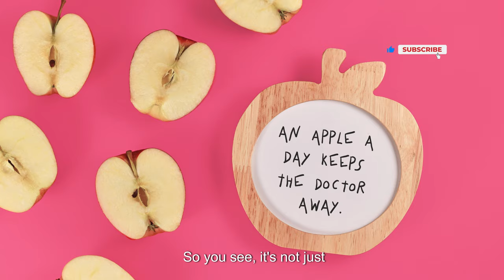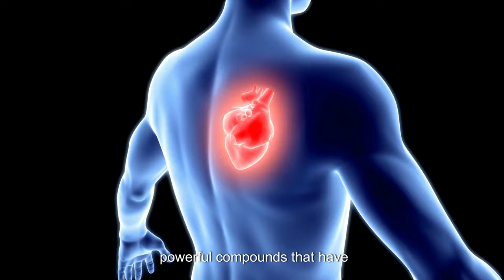An Apple a Day: 15 Health Benefits Unveiled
Apples, a simple and readily available fruit, have been associated with a plethora of health benefits for centuries. The adage "An apple a day keeps the doctor away" holds truth, as these crunchy treats are packed with essential nutrients that can significantly impact your overall well-being.

In this video, we'll delve into the 15 health benefits that make apples a true superfood:

Heart Health: Apples contain pectin, a soluble fiber that helps lower LDL (bad) cholesterol levels and reduce the risk of heart disease.

Cancer Prevention: Apples are rich in antioxidants, including quercetin and catechin, which help protect cells from damage and may reduce the risk of certain types of cancer.

Weight Management: Apples are a low-calorie and high-fiber food, making them an excellent choice for weight management. Fiber promotes satiety and helps regulate appetite.

Diabetes Management: Apples have a low glycemic index, meaning they don't cause blood sugar spikes. This makes them a good choice for people with diabetes or prediabetes.

Brain Health: Flavonoids in apples, such as quercetin, may help protect against neurodegenerative diseases like Alzheimer's and Parkinson's.

Gut Health: Apples contain prebiotics, which are non-digestible fibers that nourish beneficial gut bacteria, promoting a healthy digestive system.

Bone Health: Apples contain vitamin K, essential for bone health and preventing osteoporosis.

Asthma Prevention: Apples contain quercetin, which may help reduce inflammation and prevent asthma attacks in children.

Respiratory Health: Apples contain vitamin C, which boosts the immune system and helps protect against respiratory infections.

Dental Health: Apples contain malic acid, which can help reduce plaque buildup and promote oral hygiene.

Hydration: Apples are about 85% water, making them a hydrating and refreshing snack.

Energy Boost: Apples contain natural sugars, providing a quick and sustained energy boost.

Antioxidant Powerhouse: Apples are packed with antioxidants, which combat free radicals and protect cells from damage.

Versatility: Apples can be enjoyed raw, cooked, baked, or juiced, making them a versatile culinary addition.

Accessibility: Apples are widely available and relatively affordable, making them a convenient and accessible health food.

Incorporate apples into your diet and experience the numerous health benefits they offer. Remember, a healthy diet is key to overall well-being, and apples are a simple yet powerful way to enhance your health and embrace a healthier lifestyle.